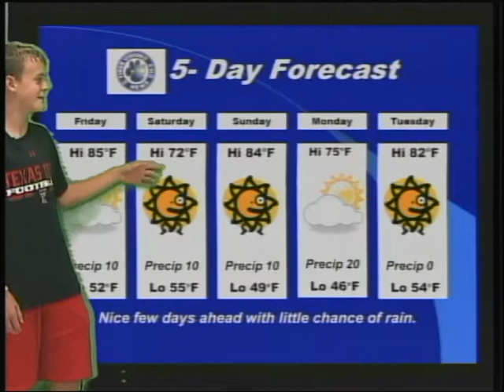FMS TigerVision News 10 9 2014